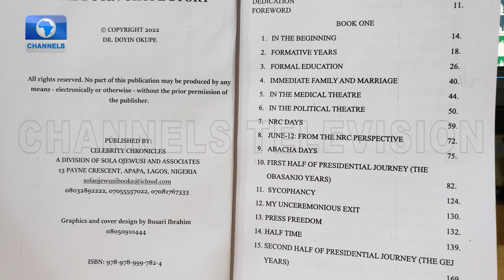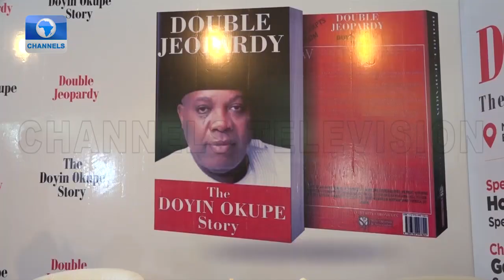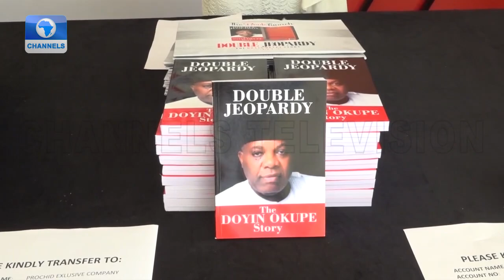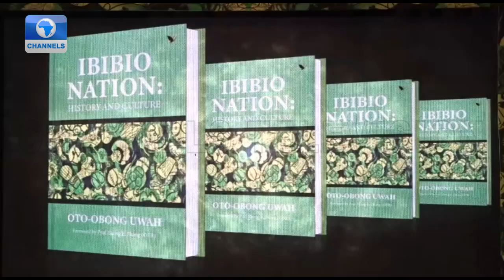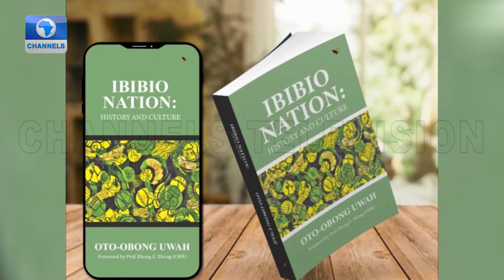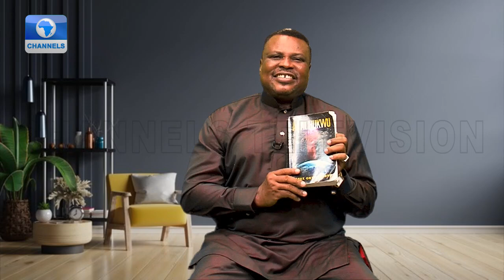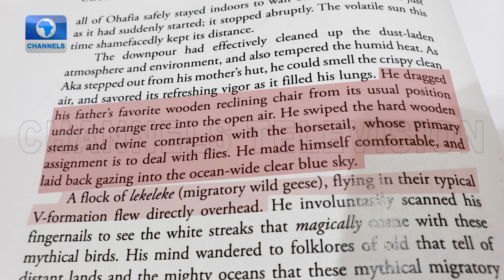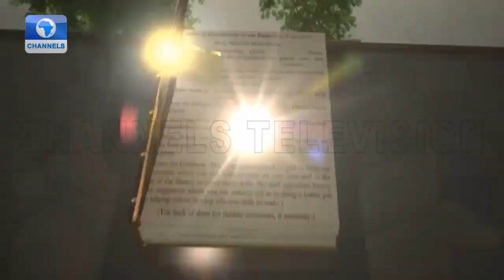Channels Book Club Features ‘The Doyin Okupe Story’ And Ibibio Nation History